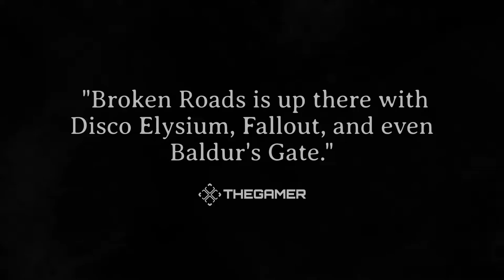Broken Roads - Announce Trailer - PS5 & PS4 Games